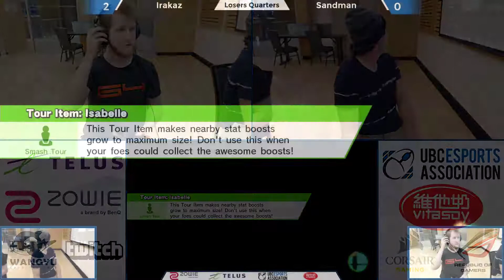UBC Friday #84: LR5 - Irakaz (Cloud) vs Sandman (Rosalina & Luma)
UBC Fridays:
Smash 4 Weekly Tournaments held at the University of British Columbia, every Friday at 6pm in the Student Nest building